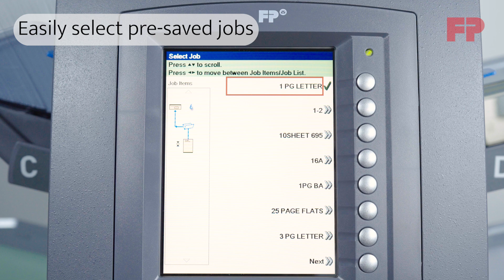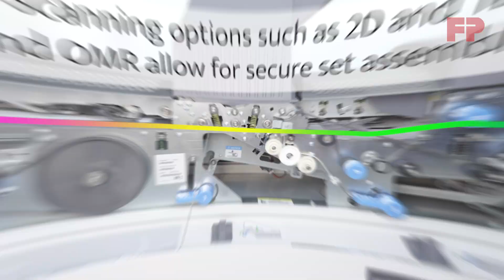FPi 5130/6130 Folder Inserter Hype Video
Breakthrough mailroom advancement

Securely automate and customize your jobs with the proven technology of the FPi 5130/6130 folder inserter. The FPi 5130/6130 includes a four-feeder tower that can be customized for envelopes, sheets or inserts. An additional high-capacity sheet feeder can be added to increase processing capacity and accumulation speed.